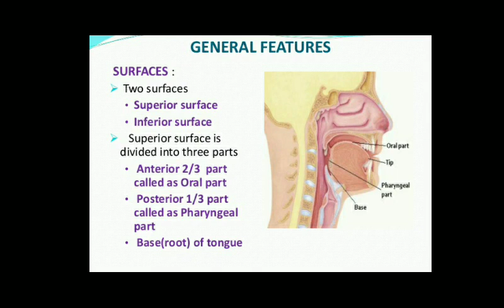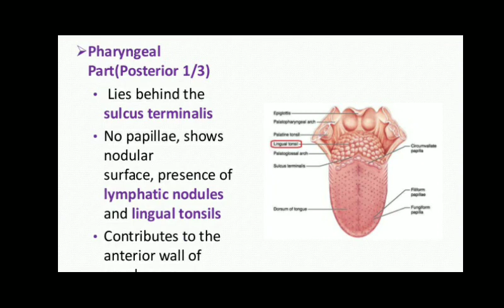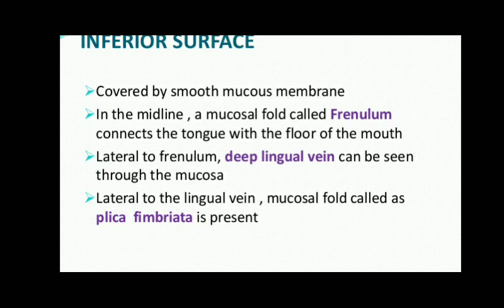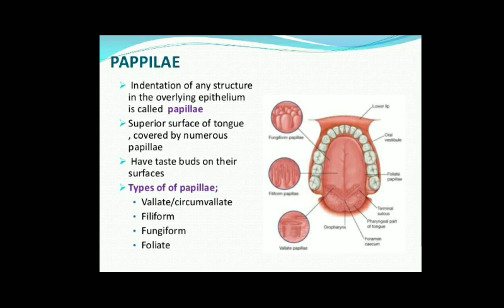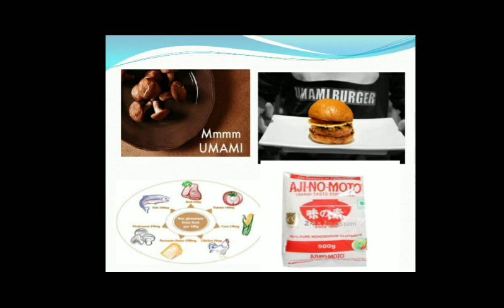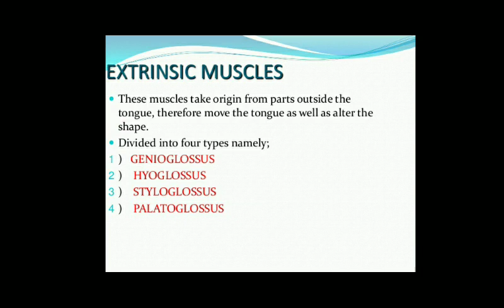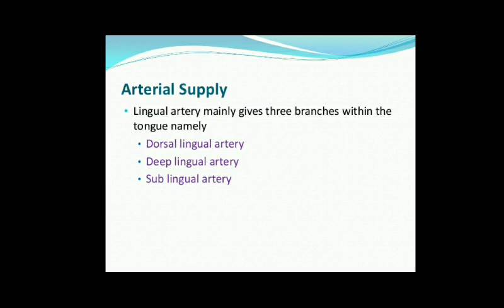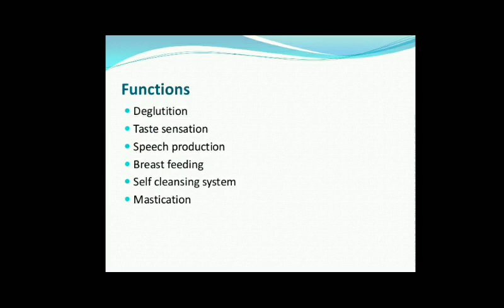Tongue (Anatomy and physiology)/जीभ (एनाटॉमी और फिजियोलॉजी)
For nursing students according to Indian nursing council syllabus